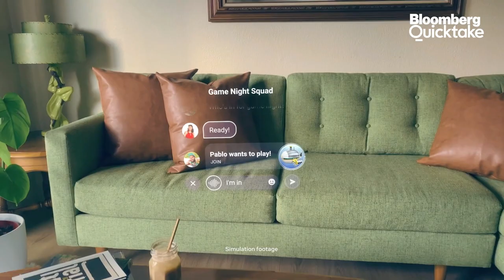What is the Metaverse?: Where Crypto, Gaming and Capitalism Collide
From Manhattan to Manila, players are turning their backs on Wall Street careers and medical school to seek their fortune in an online arena.

To understand why Mark Zuckerberg thinks “the metaverse” is the next frontier, consider the case of Sam Peurifoy. The 27-year-old chemistry PhD from Columbia University left his job at Goldman Sachs at the height of the pandemic and is now seeking out his fortune in crypto by playing video games.

He has recruited dozens of people from Mexico to the Philippines to a “Guild” that plays under the command of “Captain” Peurifoy. In exchange, he ponies up the funds needed to enter Axie Infinity, a game where players collect Smooth Love Potion — a digital token that can potentially be converted into real money.

The metaverse of Zuckerberg’s dreams is the sort of place where everyone’s plugged into a virtual reality, able to teleport, make things happen merely by thinking about them and effectively step beyond the limitations of the physical world into a brave, new digital one. The billionaire concedes this is still “a long way off.”